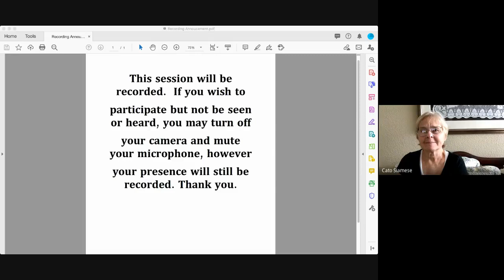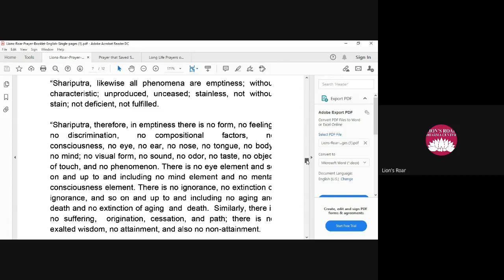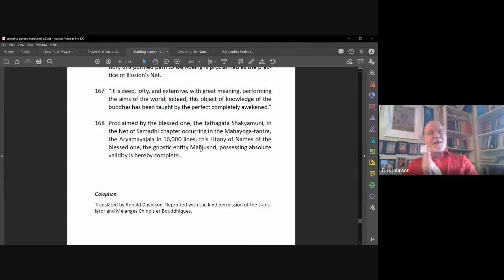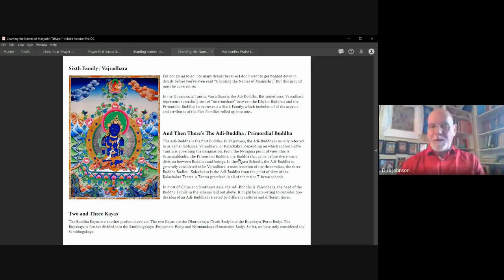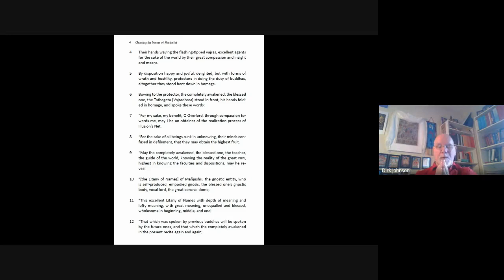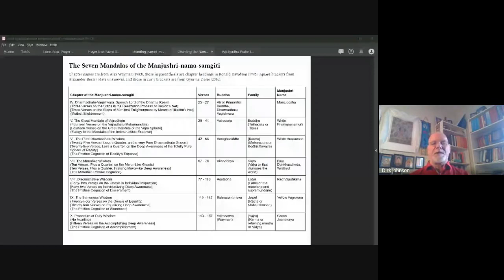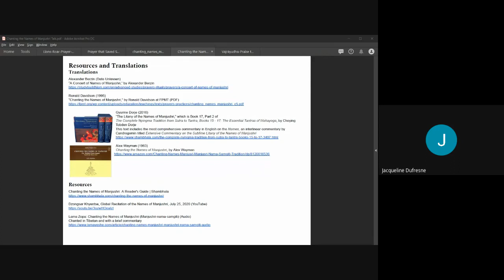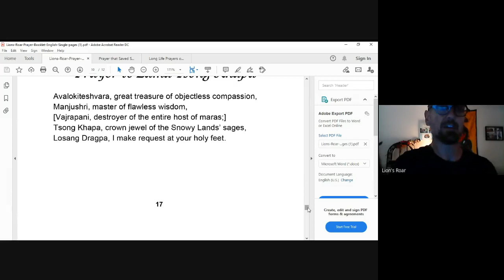Lion's Roar Sunday Service - August 16, 2020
Join sangha member Dirk Johnson as he discusses Manjushri and the practice of Chanting the Names of Manjushri.